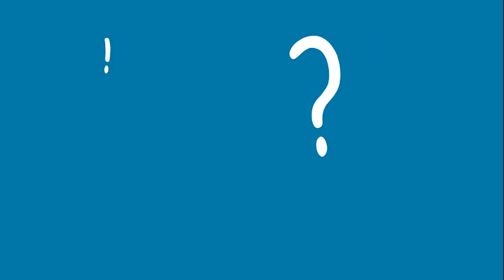Team Together 2 Unit 2 - Let's dress up! The fashion show!